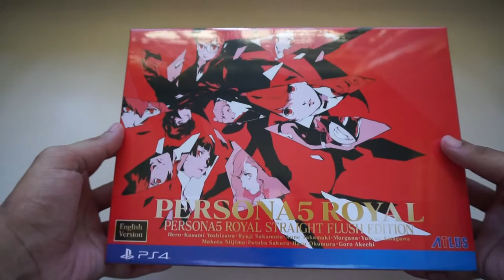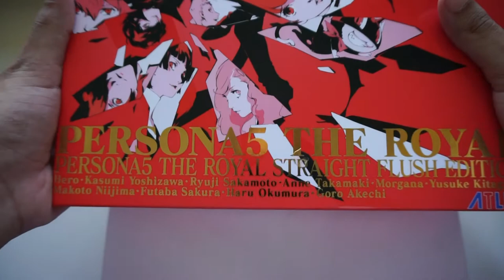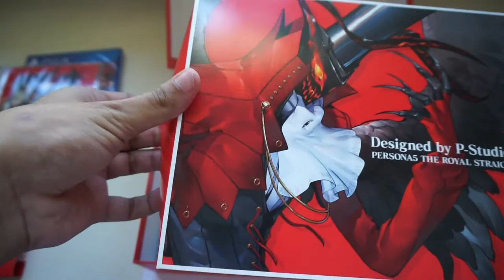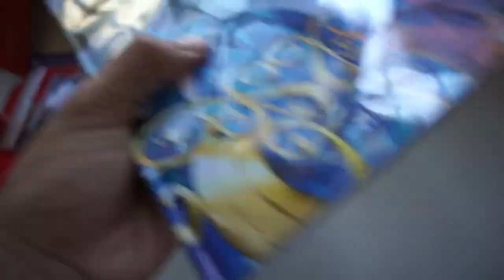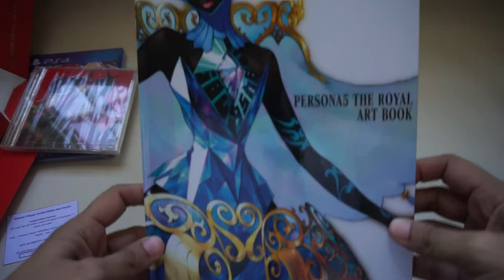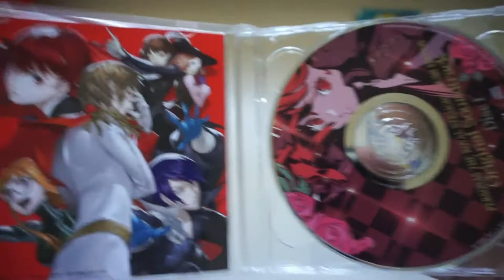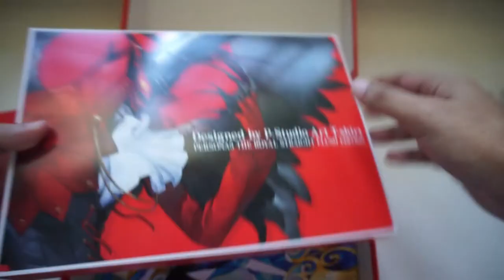Persona 5: The Royal [Limited Edition], Unboxing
I really like what I am getting for Persona 5 [Limited Edition]. They somewhat look more fulfilling than other Limited Edition copies that I usually buy. Bought it from a local store.

Unfortunately, the ones I see on Amazon are expensive. So, carefully do your research and buy from a store with a better price. But, I'll leave the link down below (you can copy the product code and see if it comes out):

I couldn't find the product code for mine... By the way, I have already used all the codes in the video.